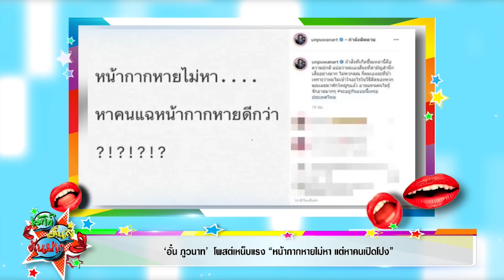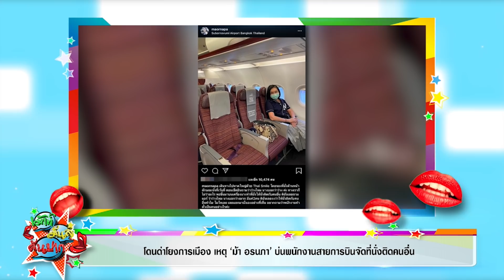ทวี ไกรคุปต์” รถชนอีกแล้ว คู่กรณีติดต่อไม่ได้ ปารีณา พร้อมรับผิดชอบ I เม้าท์มันส์คันปาก 13/3/63